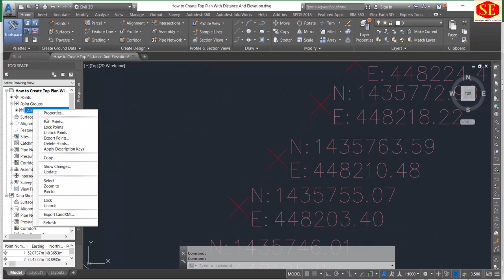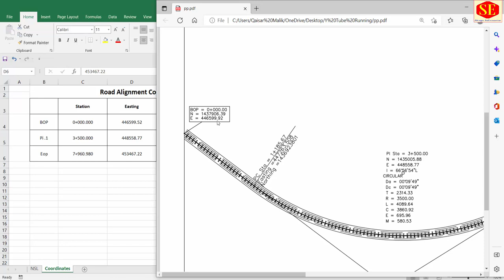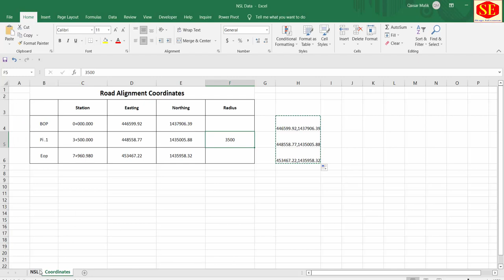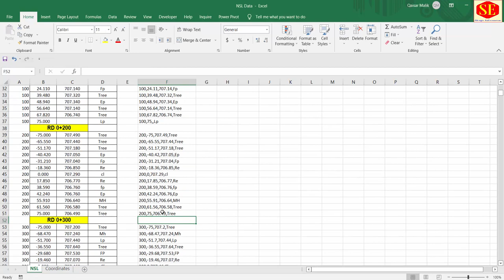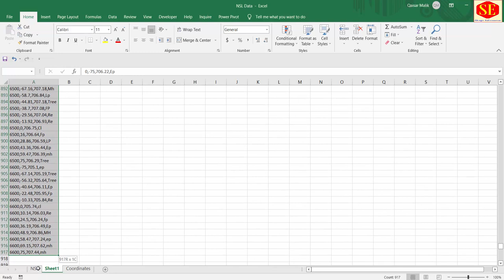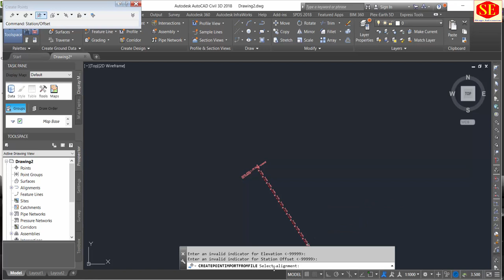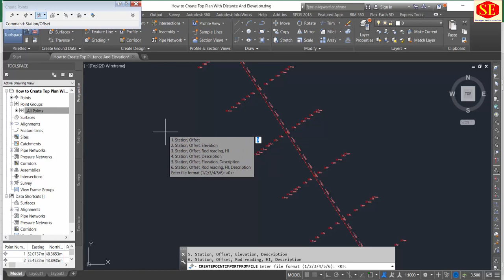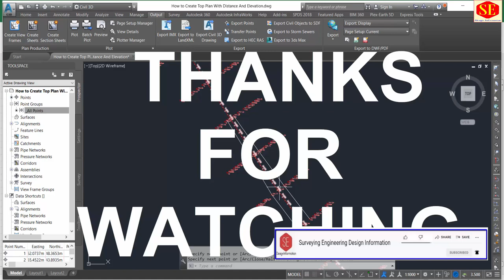How to Import Distance & Elevations in Civil 3D & Create Topo Map.| Export CSV PNEZD File.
This Video about Autocad Civil 3D in this Video Working of NSL File With Distance Elevations  Import Process of Civil 3D and Create Topography Drawing . and  Mark Points Descriptions and Export Fine into Coordinated PNEZD CSV File Format. Very useful for Civil 3D Users.
Create Point Alignment in Civil 3D
Create Points Distance & Elevation in Civil 3D